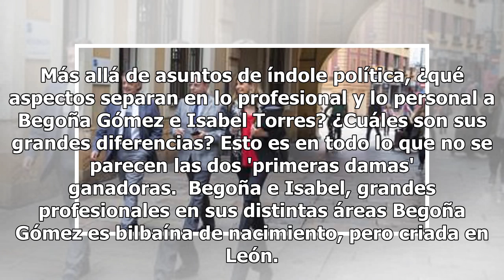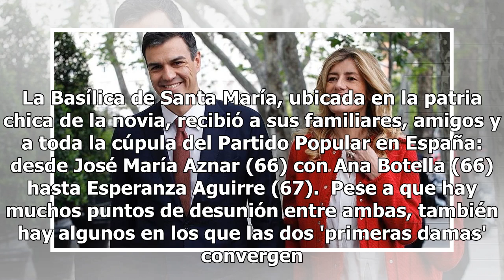Begoña Gómez e Isabel Torres: en todo lo que no se parecen las dos 'primeras damas' ganadoras